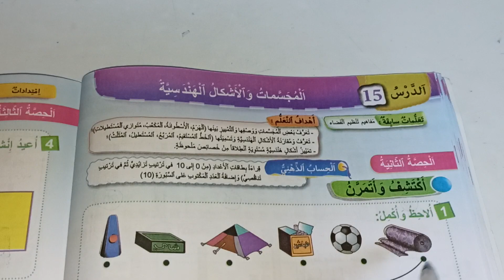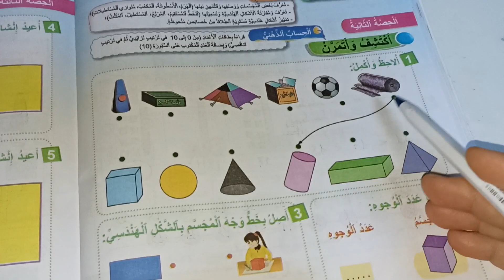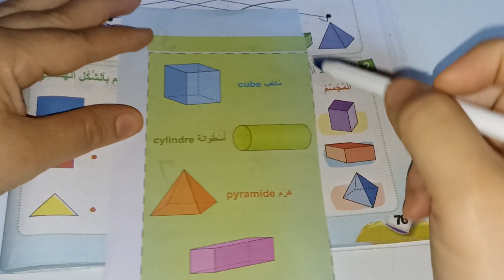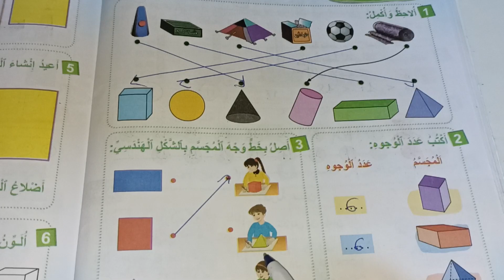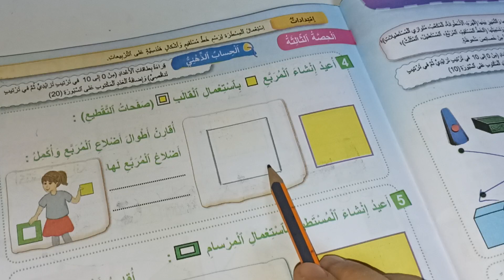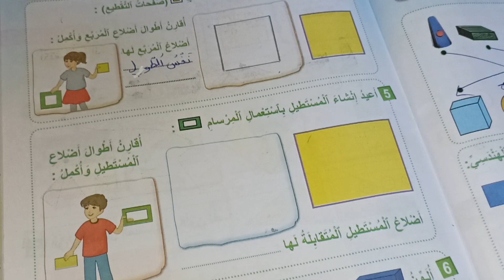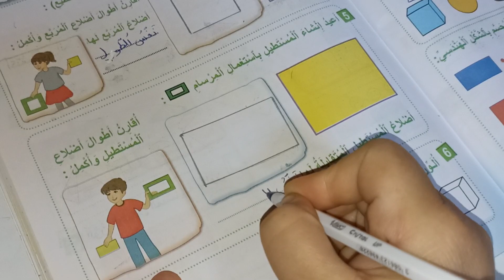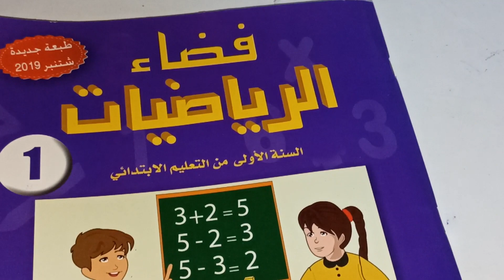المجسمات والأشكال الهندسية فضاء الرياضيات المستوى الأول صفحة:76_77